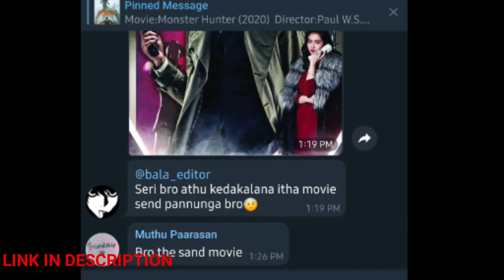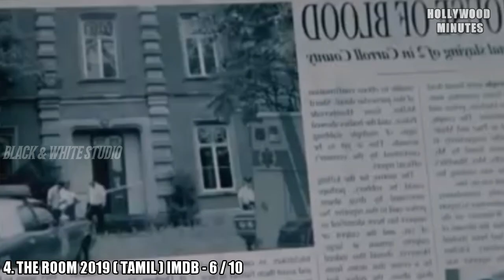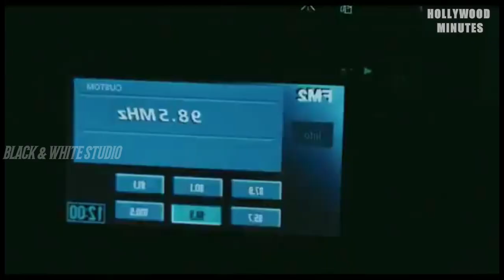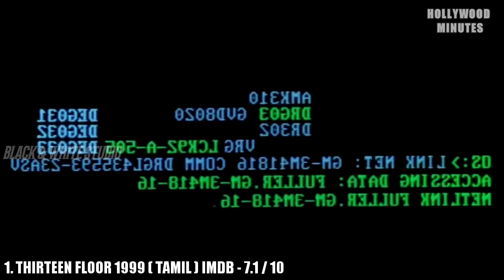Top 5 Hollywood Mystery Movies in Tamil Dubbed | tamil Dub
Top FIVE mystery MOVIES in tamil DUBBED
Tamil DUBBED mystery MOVIES
Mystery MOVIES in tamil
Tamil DUBBED Hollywood mystery movies

We create videos from the movie trailers and images to give a better content.

Action Movies Fantasy Movies Adventure Movies Film Noir (and Detective/Mystery) Movies Animated Movies Horror (and Supernatural) Movies Biopic Movies Musical-Dance Movies Comedy Movies Romance Movies Crime/Gangster Movies Science-Fiction (and Superheroes) Movies Cult Movies Sports Movies Disaster Movies Suspense-Thriller Movies Drama (and Melodramas) Movies War Movies Epic-Historical-Period Movies Western Movies